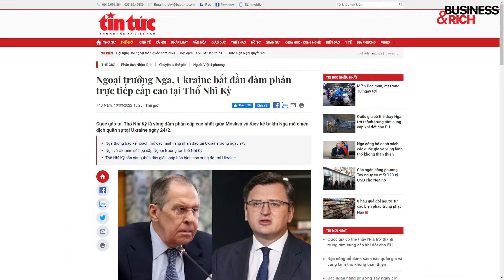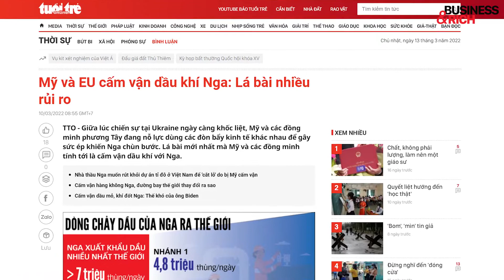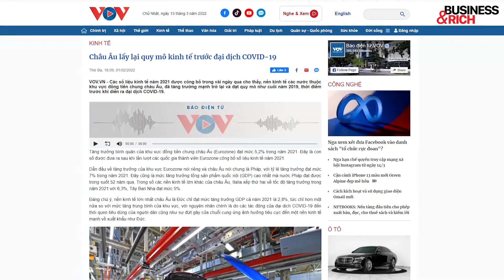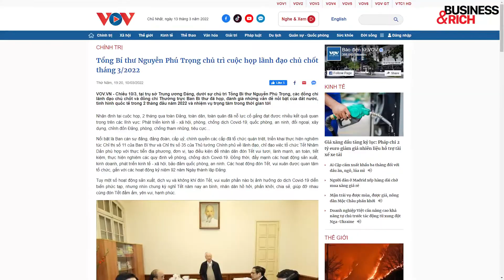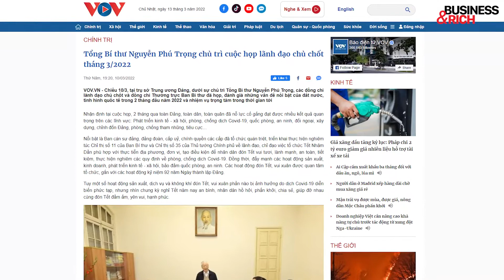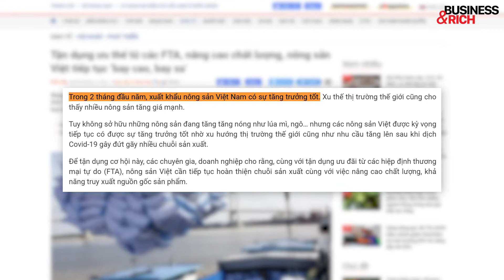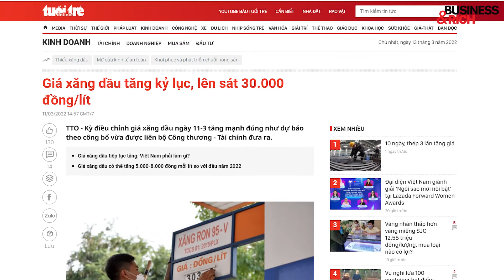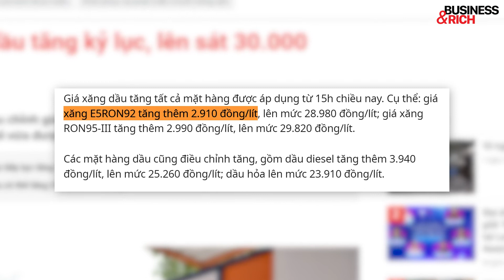Điểm Tin Kinh Doanh Tổng Hợp Tuần 07/02 - 13/03/2022 | Làm Giàu Từ Kinh Doanh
ĐIỂM TIN KINH DOANH TỔNG HỢP TUẦN 07/03 - 13/03/2022

✅ Quốc tế

1. Tuần qua thế giới ghi nhận hơn 453,7 triệu ca nhiễm Covid-19, hơn 6,05 triệu người tử vong
2. Ngoại trưởng Nga, Ukraine bắt đầu đàm phán trực tiếp cấp cao tại Thổ Nhĩ Kỳ
3. Mỹ cấm nhập khẩu dầu của Nga có thể tác động đến kinh tế toàn cầu
4. Kinh tế châu Âu tuần qua: Chính phủ Anh ngày 8/3 thông báo nước này sẽ chấm dứt nhập khẩu dầu mỏ và các sản phẩm chế biến từ dầu mỏ của Nga vào cuối năm nay.
5. Kinh tế ASEAN và các nền kinh tế mới nổi: Viện Địa lý và Thống kê Mexico ngày 9/3 thông báo, tỷ lệ lạm phát ở nước này tiếp tục “phi mã” khi lên đến 7,28% vào tháng 2 vừa qua và là mức cao nhất trong vòng 22 năm qua.

✅ Việt Nam

1. Kể từ đầu dịch đến nay Việt Nam có 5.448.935 ca nhiễm
2. Tổng Bí thư Nguyễn Phú Trọng chủ trì cuộc họp lãnh đạo chủ chốt tháng 3/2022
3. Tận dụng ưu thế từ các FTA, nâng cao chất lượng, nông sản Việt tiếp tục ‘bay cao, bay xa’
4. Thủ tướng Phạm Minh Chính: Thúc đẩy hợp tác công tư trong phát triển Khu kinh tế Vân Phong
5. Giá xăng dầu tăng kỷ lục, lên sát 30.000 đồng/lít